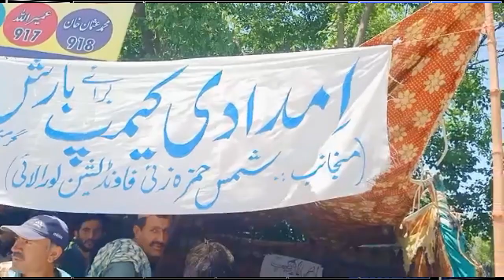Loralai Rain and Flood Affected Area Survey through Drone Camera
Shams Hamzazai Foundation (SHF)
Background
Shams Hamzazai Foundation was established in December 2018 in Loralai district of Balochistan. Its founder is Shams Hamzazai and has a broad vision for the foundation. Basically, the Shams Hamzazai Foundation is working in various fields including health, education, social work, poverty reduction and sports. Shams Hamzazai Foundation is regularly registered with the Department of Industry and Commerce Balochistan, Balochistan Charity Registration and Regulation Authority (BCRA), Federal Board of Revenue (FBR) Balochistan. The Shams Hamzazai Foundation has formed social media groups, WhatsApp groups, websites and local committees at various levels.
Vision
Strengthening Communities of Balochistan in shaping their lives through Activism and Technology
Mission
Transforming the lives of deprived people of Balochistan by empowering them and future generation
Objectives of SHF
• Promote basic Human Rights, particularly of women, minorities, indigenous communities, people living with disabilities, senior citizens, infant, child and adolescents
• Contribute to the creation of a tolerant society through the promotion of the value of peace, justices, freedom.
• Promote tolerance, interfaith harmony & social harmony.
• Promote democracy, freedoms, civic spaces& good governance in the society
• Mobilize stakeholders for vision Pakistan & sustainable development goals.
• Encourage and support democratic norms, values &institutions in the society;
• Incorporate humanism, feminism, gender sensitization in all program activities and to make gender a cross cutting theme.
• Protect climate change, forest, mountains, agriculture, bio diversity, environment, water conservation, natural resources management and promotion of WASH and WATSAN
• Promote good health, wellbeing, SRHR, ending HIV/AIDS, malaria, tuberculosis, HBC and early, child and forced marriages
• Increase literacy, enrolment & decreasing dropout trough quality education, innovative technologies & creating public private partnership development
• Strengthening, monitoring, evaluation, tracing, tracking through citizens generated data, transparency, accountability, ownership & open data mechanism
• Creation of employment opportunities for poor and needy
• Provision of alternate disputes resolutions (ADR) and legal aid to victims, survivors, poor, needy, neglected and suppressed
• Providing accelerated learning pathway  (ALP)
• Provision of livelihood through interest free loan to the vulnerable groups
• Increasing women, youth & community participation
• Charity through community members will be done that will generate Endowment fund for poverty elevation from rural Balochistan
Core Values:
Respect:
We respect the values and the beliefs of the people with and for whom we work and we act in consideration of their environment. We care.
Integrity:
We adhere to strong principles; we take responsibility for our actions, processes and results, and we expect the same from our stakeholders. We honor our commitments.
Collaboration:
We believe we are more powerful when we work together within our team and with our partners. We all join forces for greater impact.
Innovation:
We are entrepreneurial; we have the courage and the creativity to pursue unique ideas that have the potential of pushing boundaries. We think outside the box and we make it happen.
Fun:
We aspire to connect, spread joy and excitement in everything we do. While having fun, we strive to achieve positive and sustainable results.

Offices

Main Office in Loralai and Sub Offices in Mekhtar, Duki and Quetta.